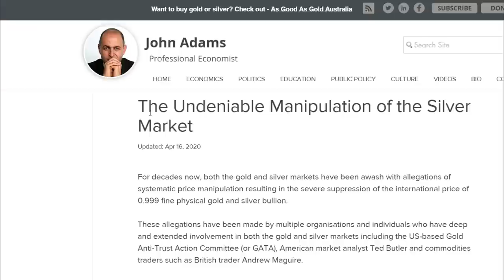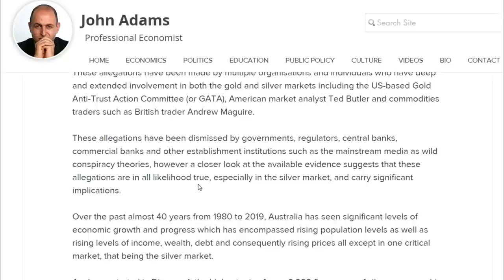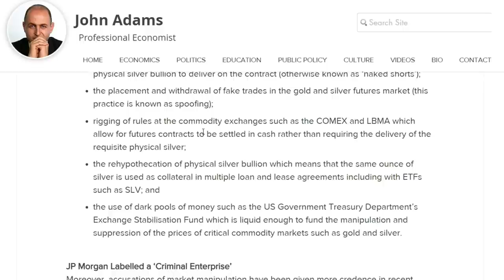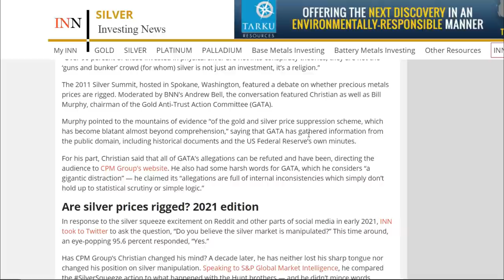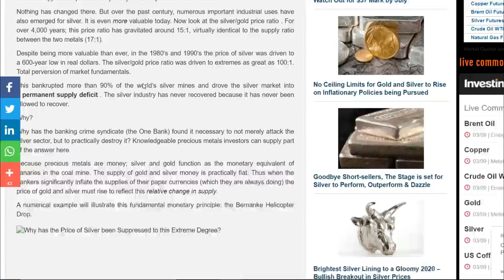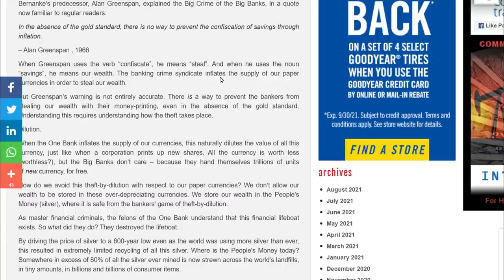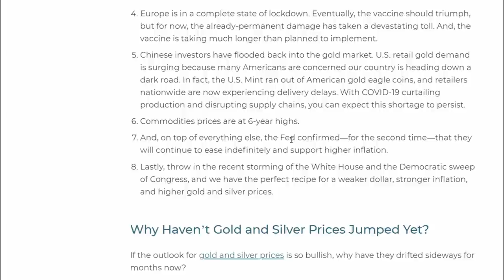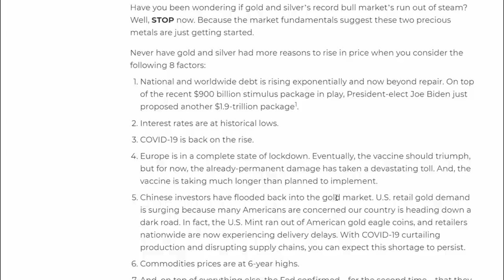SILVER WILL EXPLODE WHEN RIGGED PRICING FAILS!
Silver Slayer
Fairlawn, OH
44334

- Slayer